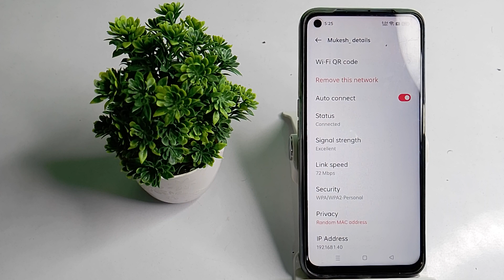How to unpair Wi Fi in realme narzo 50 mobile